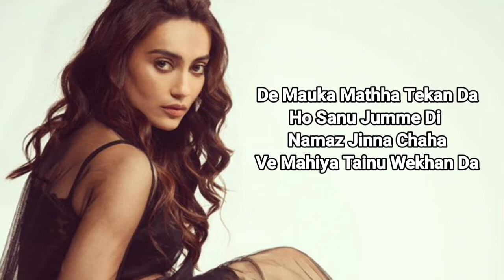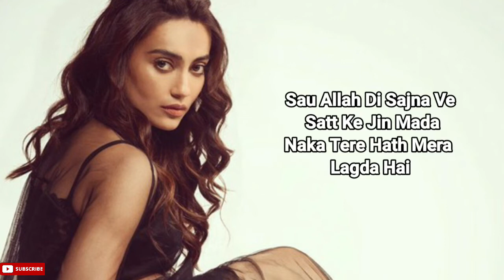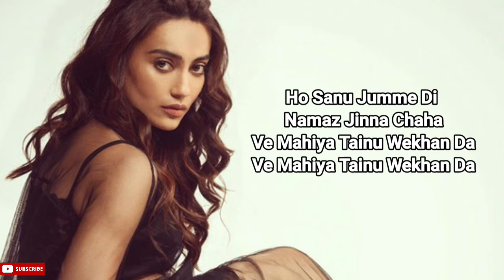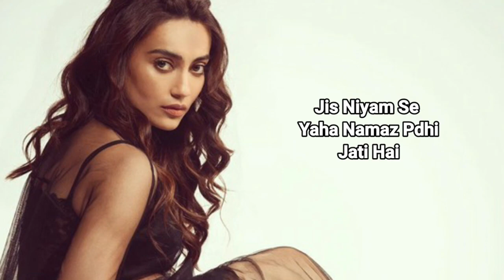Jumme Di Namaaz ( LYRICS ) Aly Goni, Surbhi Jyoti | Dhruv Malik | Showkidd | Samay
Jumme Di Namaaz Is New Song Sung By Dhruv Malik . Aly Goni & Surbhi Jyoti Are Featuring In This Video. Jumme Di Namaaz Lyrics Are Written By Samay While Music Is Given By Showkidd.

Song: Jumme Di Namaaz
Featuring: Aly Goni And Surbhi Jyoti
Team: Bigbash Entertainment
Singer: Dhruv Malik
Lyrics: Samay
Compose: Harsh Krgeti
Mixed By: Showkidd
Mastered By: Naweed @Whitfieldmastering
Tabla & Dholak: Lalit Shankar And Rajesh Rajbhatt
Guitars: Shomu Seal
Music Label: Times Music India

Lyrics

Ae Jee Ghabraye Tu Jab Kol Na Hove
Mai Kara Duawan Joda Hath Dove
Tu Masjid Mera Baneya Soneya
De Mauka Mathha Tekan Da
Ho Sanu Jumme Di Namaz Jinna Chaha
Ve Mahiya Tainu Wekhan Da
Ho Sanu Jumme Di Namaaz Jinna Chaha
Ho Tee Mukh To Hi Sawera Chad Da Hai
Jina Visda Tu Har Samay Hanera Lagda Hai
Sau Allah Di Sajna Ve Satt Ke Jin Mada
Naka Tere Hath Mera Lagda Hai
Teri Dono Hath Rasde Haniya
Teri Reed Nu Hath Rasde Haniya
De Mauka Ankhha Sekan Da
We Mahiya Tainu Wekhan Da
Chah Tainu Dekhan Da Sajna Tainu Dekhan Da
Takdeer Naino Ne Mere
Ishq Da Tere Hi Junoon
Madhosh Ab Rehne Ab Lagi Hu
Hosh Na Aaye Ab Kya Karu
Tu Hi Khumari Meri Tu Hi Sukoon
Ke Dikhayenge Karke Mohabbat Kaise Khaas Kari Jaati Hai
Samay Samay Par Dil Ki Baat Kari Jaati Hai
Tujhe Uss Niyam Se Milna Hai Har Roj Humein
Jis Niyam Se Yaha Namaz Pdhi Jati Hai